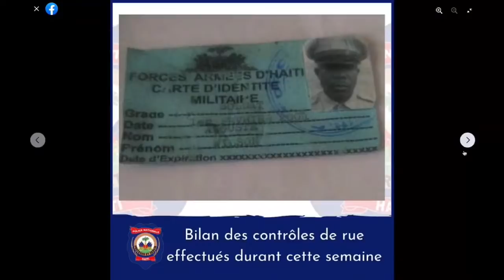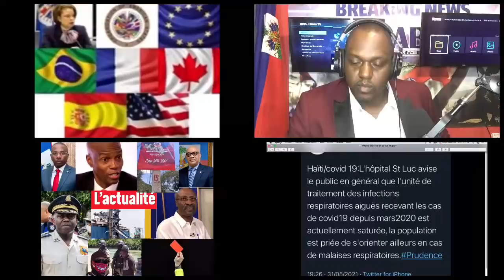1JUIN /GENYEN YON TÈRIB AKSIDAN KI FET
FLASH DENYE HEURE
GAD ETAT DIMITRI APRE 2ANS EZIL

TOUT MOUN PARTAGE VIDEO SA SVP LI IMPORTANT
DIASPORA VLE VOTE NOU BOUKE SELMEN AP VOYE $$$
 JUGE/WÈ PA WÈ REFERENDUM ,ELECTION
GONZAGUE DAY REVOKE PLIZYE MOUN KI PA TAP REGLE ENYEN NAN LETA
Gwo tansyon SOU chann Mas/GONZAGUE DAY REVOKE PLIZYE MOUN/BADI TIRE SOU MACHIN PAUL MENAD/RHUM B #1

DIASPORA MOBILIZE POU EDE PNH/ZERO TOLERENS ANPIL NEG PRAL PREN KOD

PRAL GENYEN ZEN
PRAL GENYEN ZEN